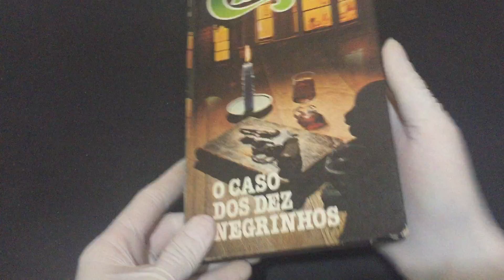IMG 7905O Caso dos Dez Negrinhos